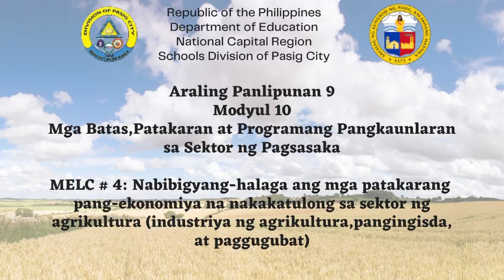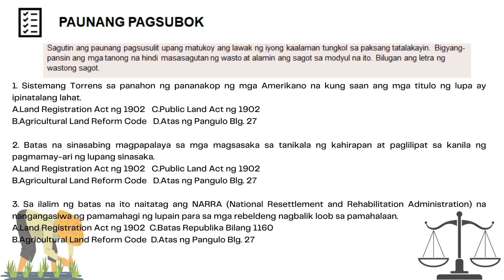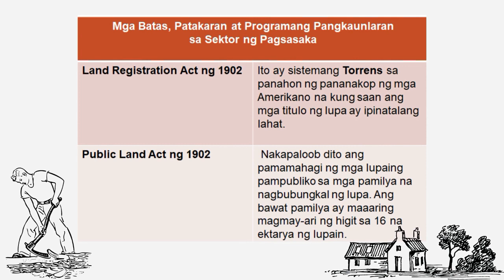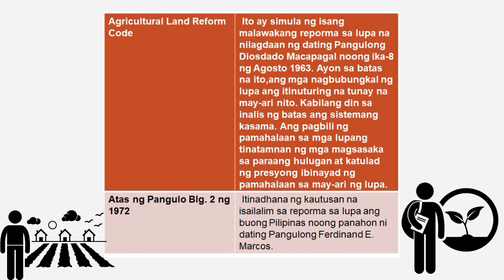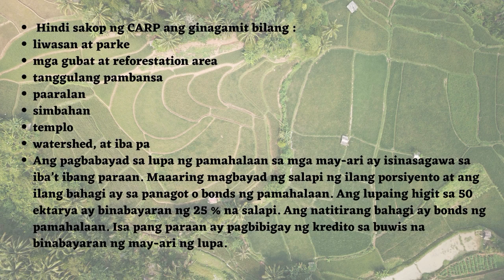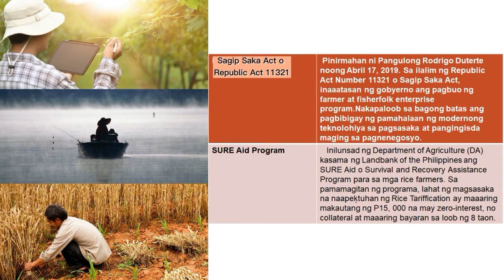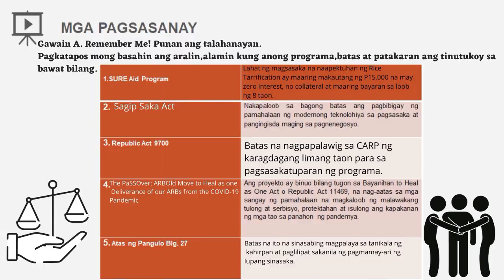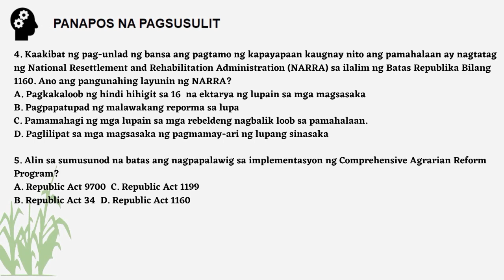AP9 Q4 VL10